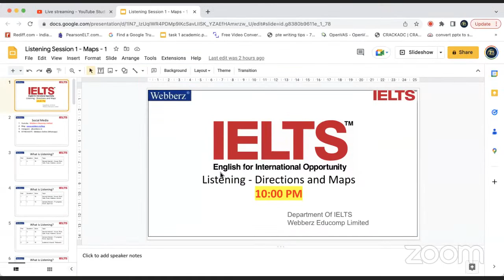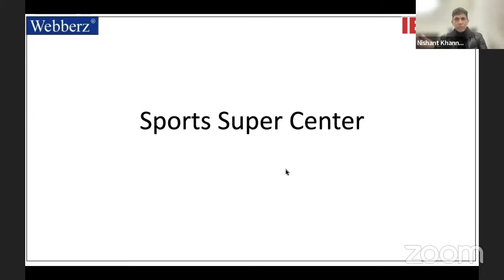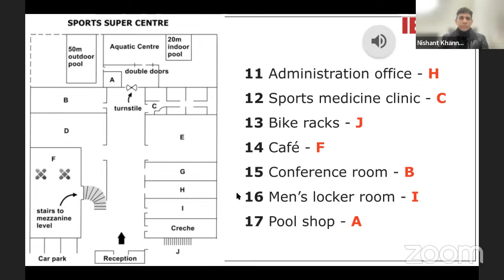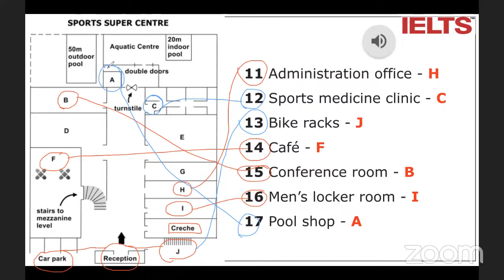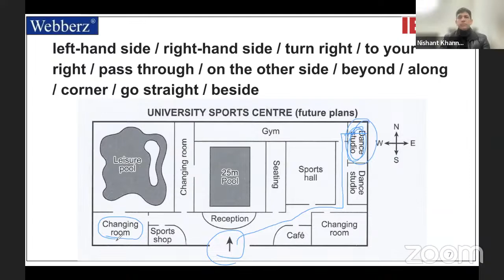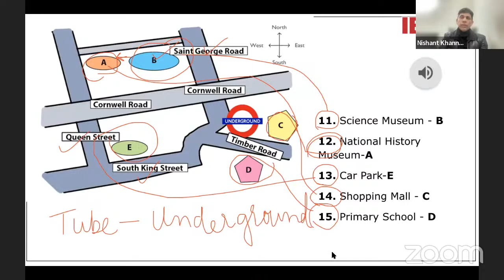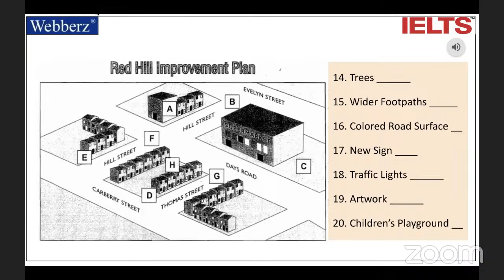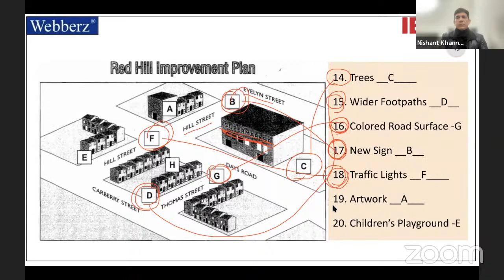IELTS | Listening | Maps & Diagrams | Tips and Exercise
Webberz Educomp Limited
7th Floor, Statesman House, Connaught Place
New Delhi 110001